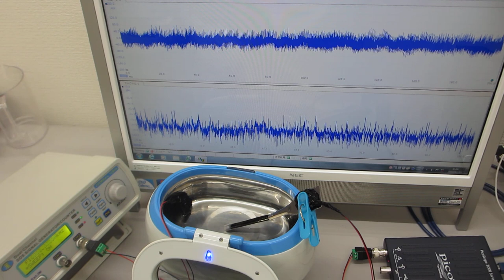メガヘルツの超音波洗浄器（音響流のコントロール実験）